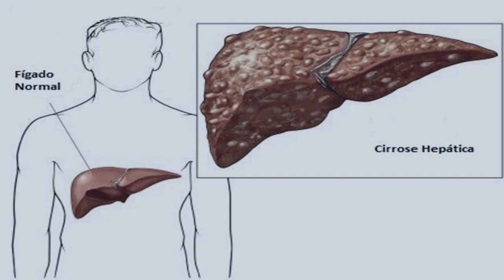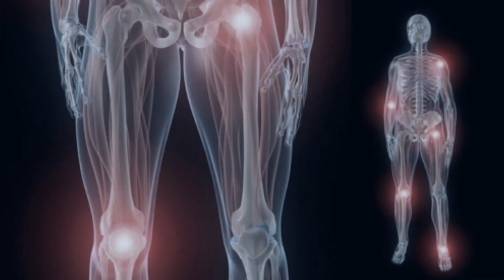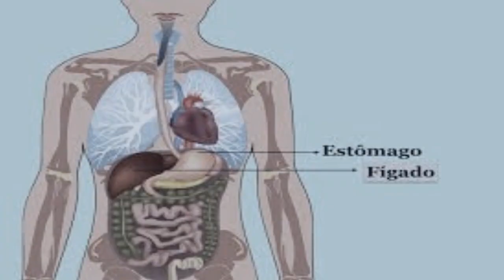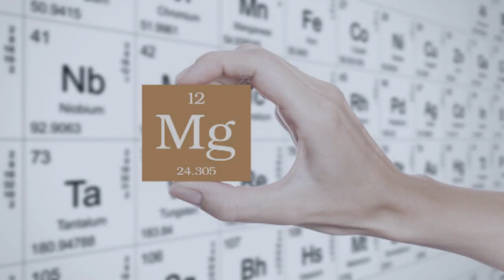✅ Conheça 20 Sinais que o Corpo dá Quando o Fígado está Doente! Trate Naturalmente.